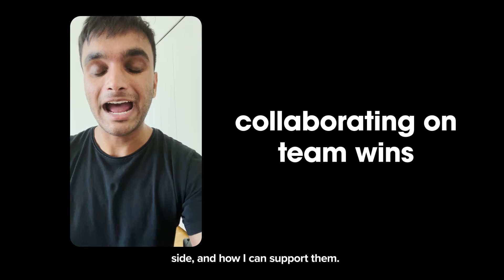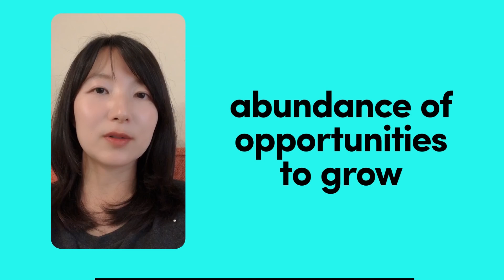Solutions Engineering at TikTok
As Solutions Engineers at TikTok, Nikita, Guo, Daniel, and Luca work at the intersection of tech, sales, and business development, making a major impact on our revenue each day.

If this role sounds like the perfect fit for you, check out open roles on our global SE team